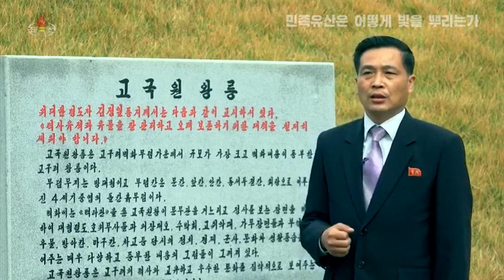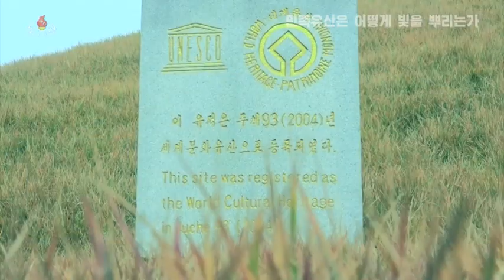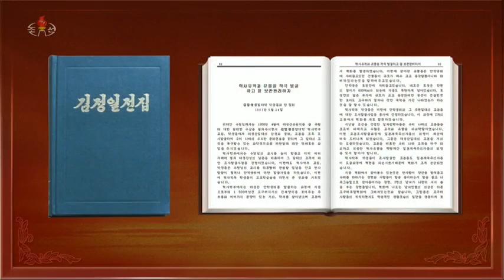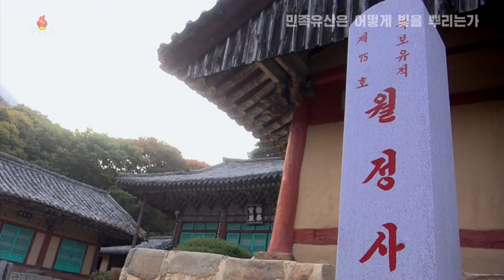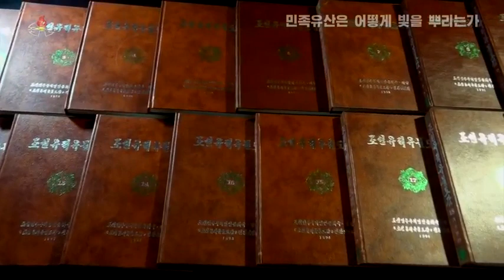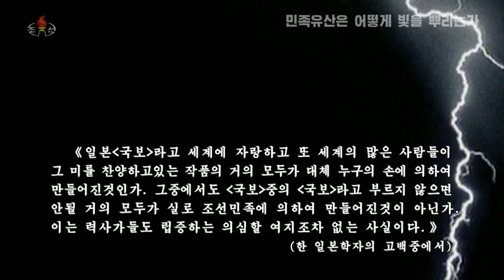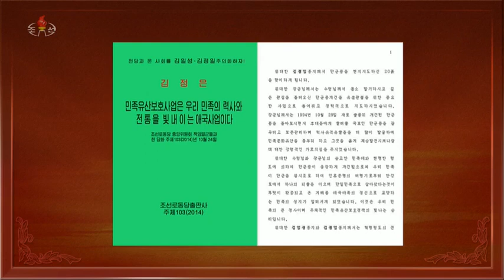[특집]민족유산은 어떻게 빛을 뿌리는가 제2회